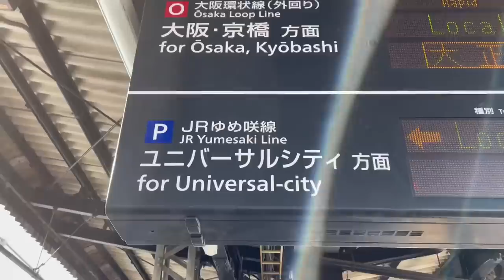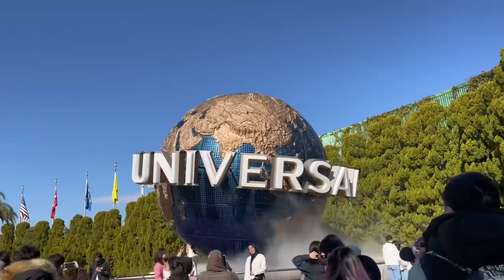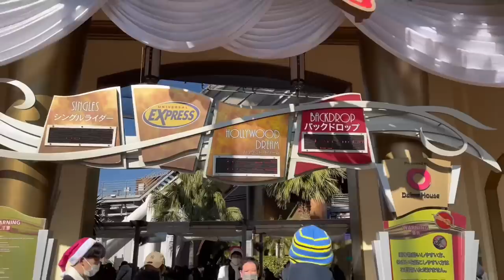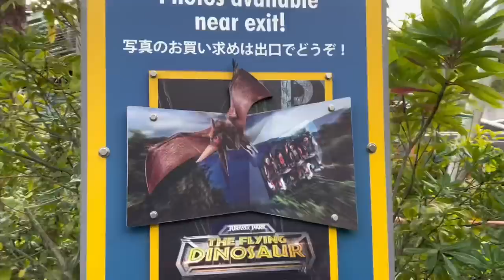FASTEST ROLLER COASTER !! FIRST EXPERIENCE !! COMEDY EXPRESSIONS !! HAPPY NEW YEAR!!